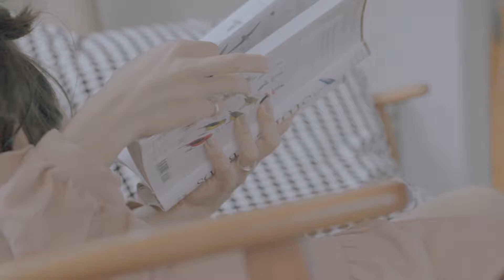ラブハート CF